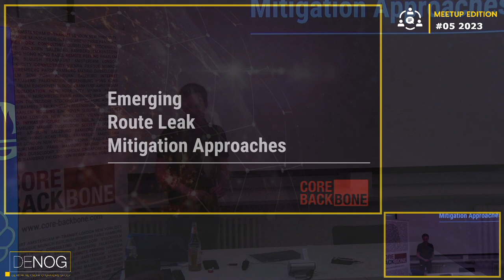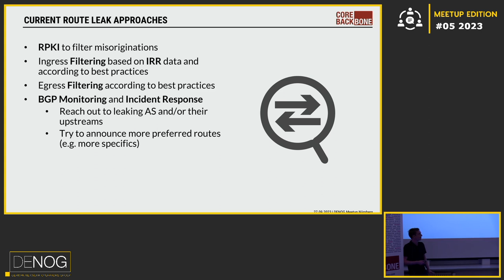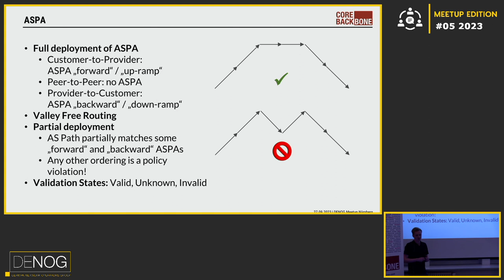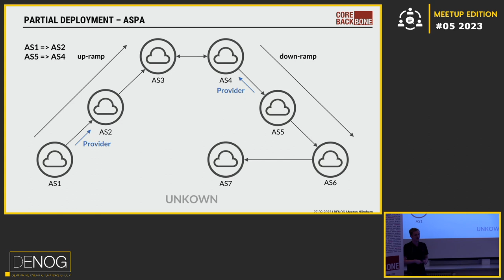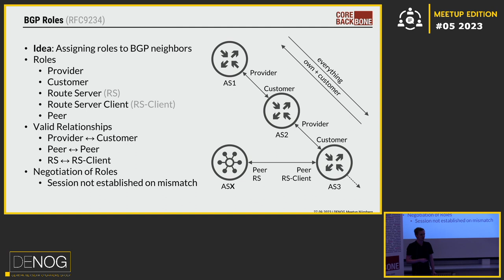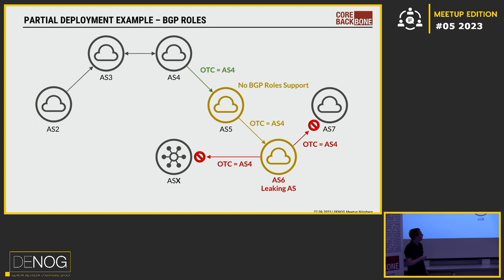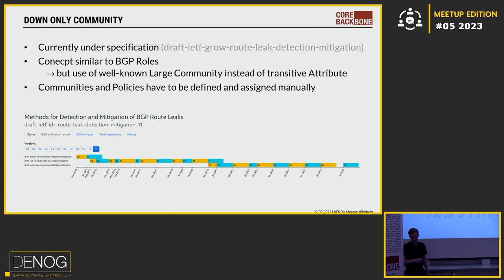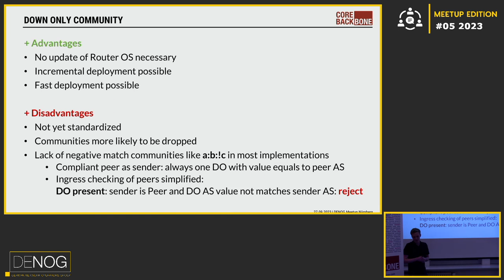DENOG Meetup 2023-05 Emerging Route Leak Mitigation approaches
Autonomous System Provider Authorization (ASPA), BGP Peering Relationships and Down Only communities are important new approaches to consider for further advances in Route-Leak Mitigation.

Speaker: Alexander Beck